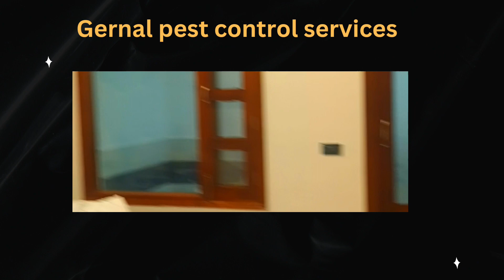Mosquito Ko kis chemical se control kare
Mosquito to dangue maleria jese bimari ho jati ha

*YES SERVICE AVILABLE*  *APP KONSE SERVICE KARWANA CHATTE HO SIR* 👇👇👇👇👇👇 ✅️ Deemak  ✅️ Mosquito 🦟  ✅️ Cockroach 🪳  ✅️ LIZARDS 🦎  ✅️ BED BUGS 🐛  ✅️ ANTS 🐜  ✅️ Khatmal